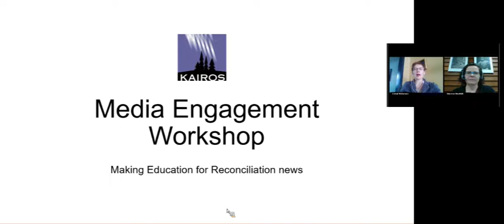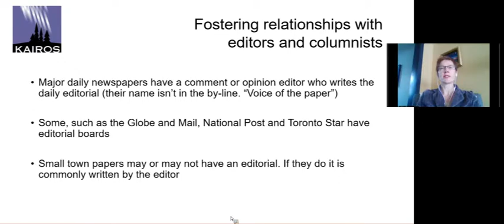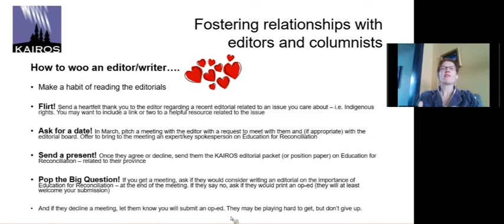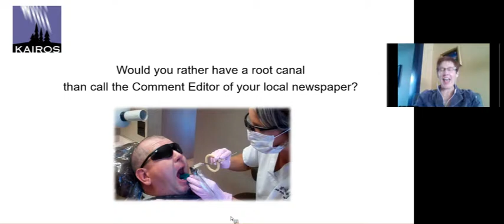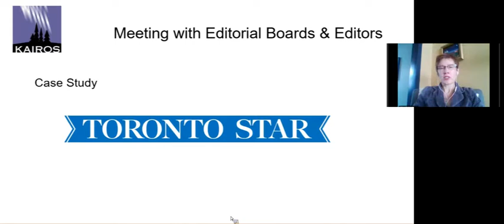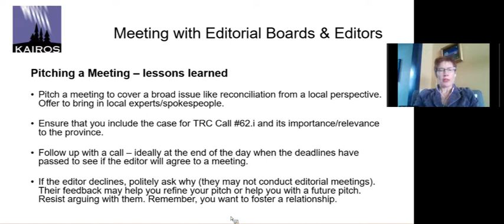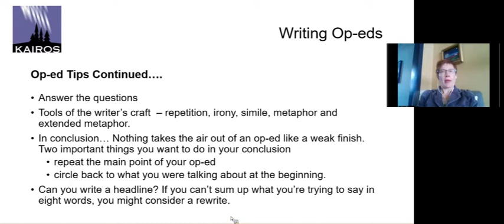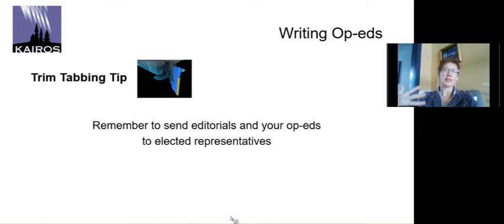Media Training: About op eds, engaging editors & editorial boards